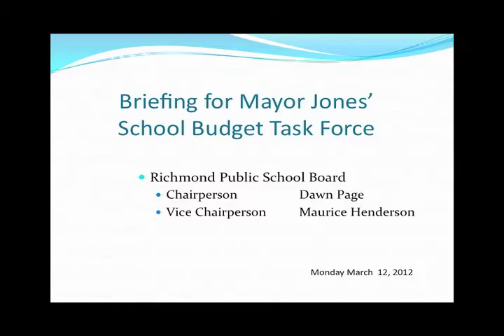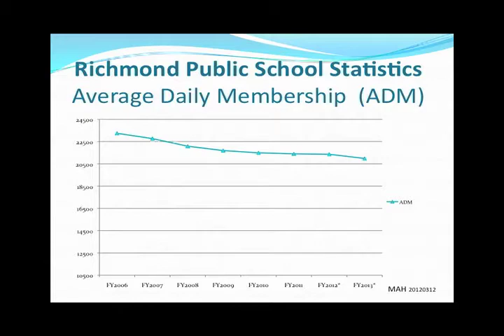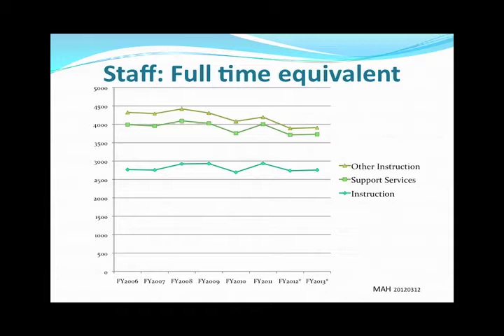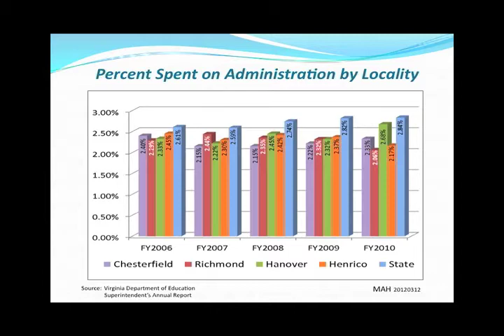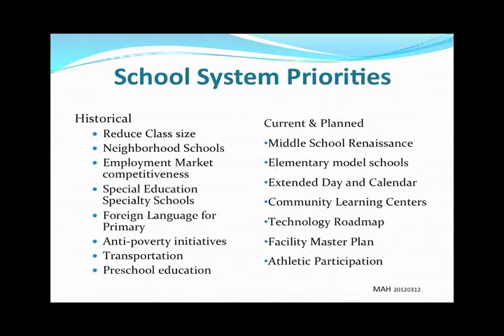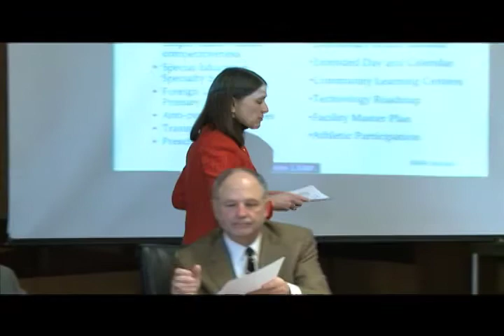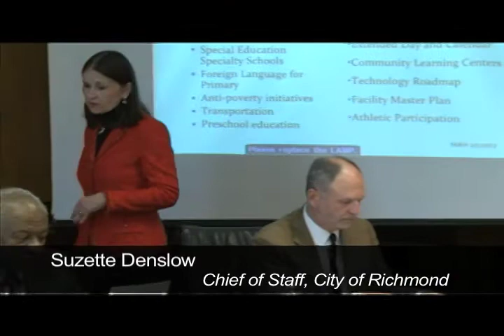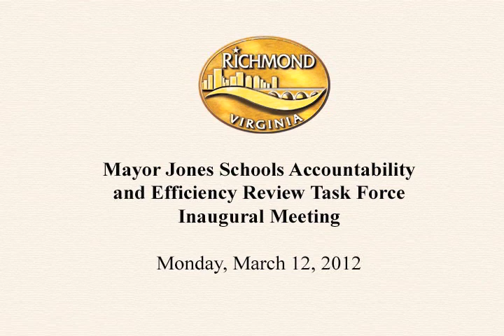Mayor's Schools Accountability and Efficiency Review Task Force Inaugural Meeting